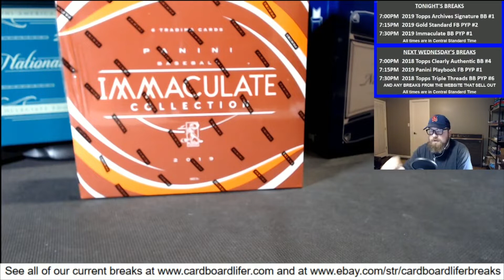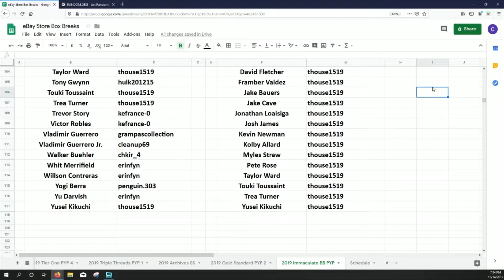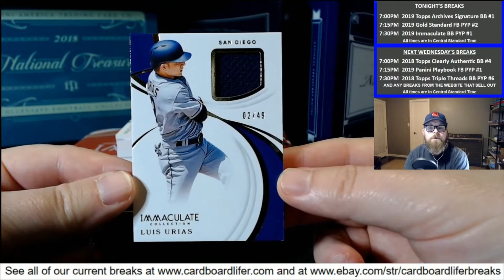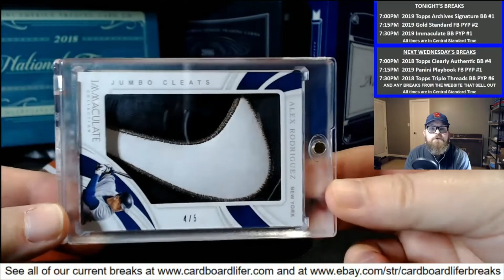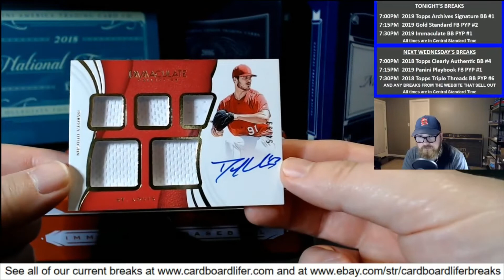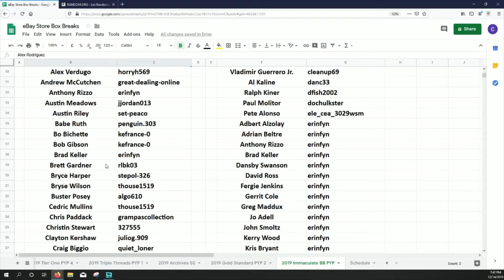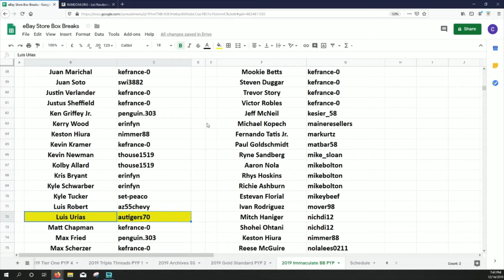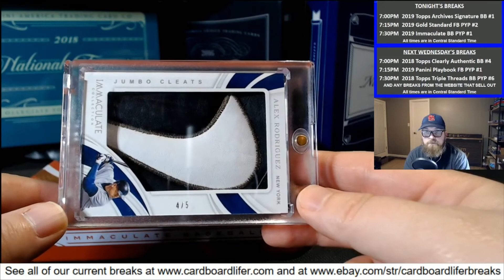2019 Immaculate Baseball 12-14-2019 eBay Store Pick Your Player 1 Box Break #1